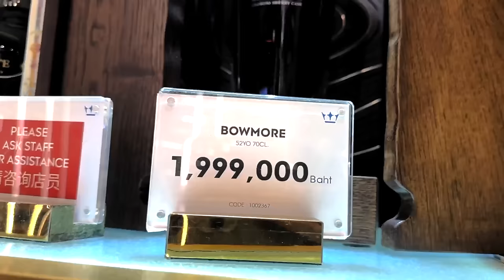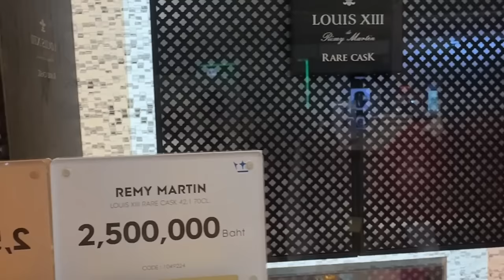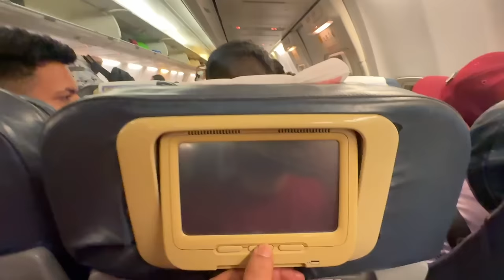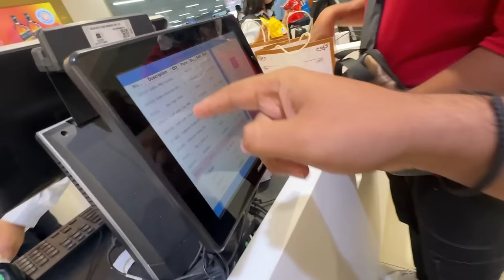Thailand से की Shopping ₹50 Lakh ki…😱 एक Fortuner के रेट की दारू 🥵